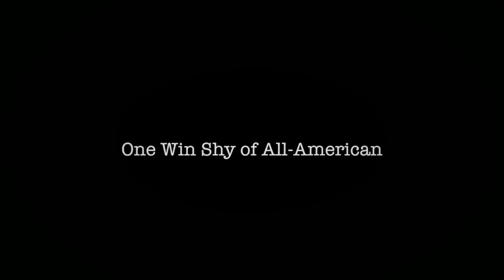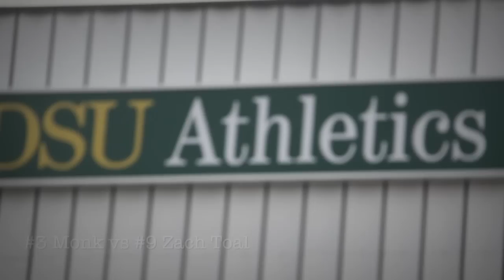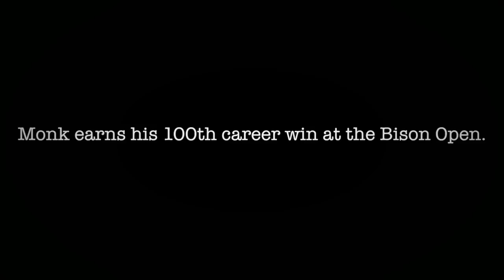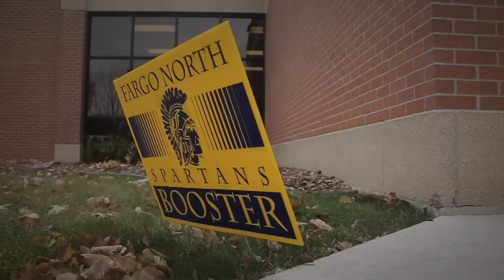"Steven Monk: On The Brink" - Episode 1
In our debut of a season long documentary called "On the Brink", we introduce you to Bison wrestler Steven Monk who has high expectations this year and how his schedule has made his 2013-14 season difficult during the first month.